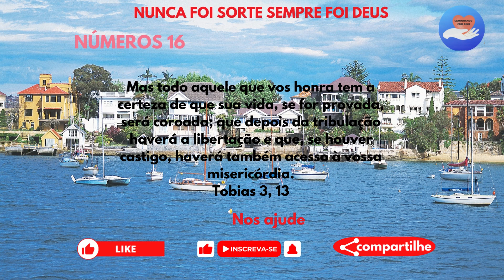Mergulhe na leitura Bíblica e deus vai Curando a Alma/NÚMEROS16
Mergulhe na leitura Bíblica e deus vai Curando a Alma, As Escrituras trazem cura emocional e espiritual.